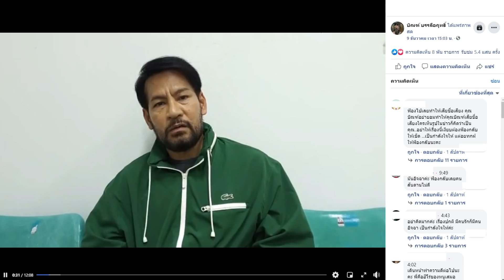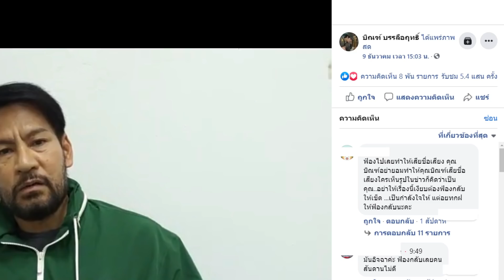งานเข้าบิณฑ์ หลักฐานสันธนะ